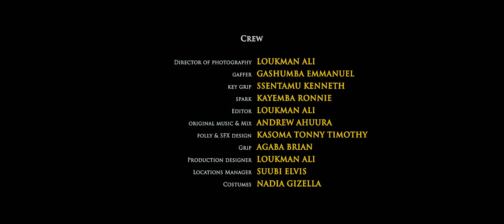THE PEARL Directors Cut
I love UG and here's a video I directed about the pearl